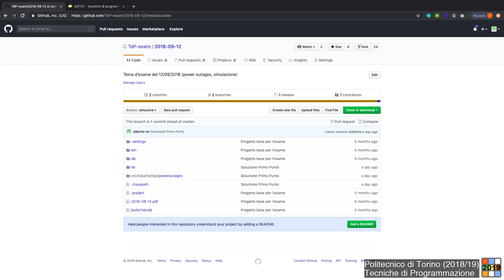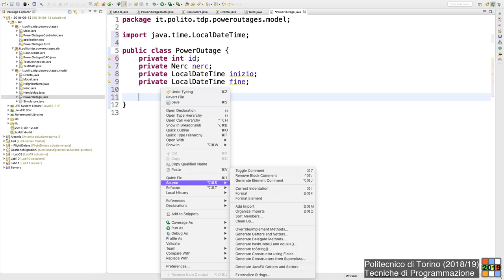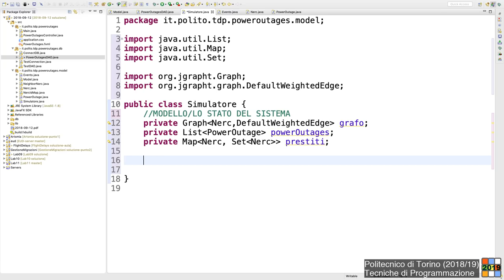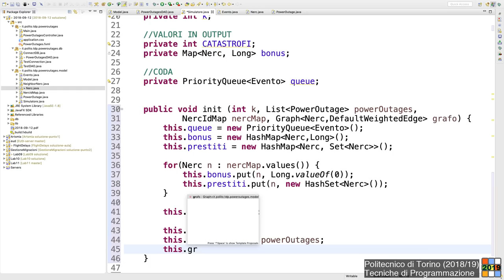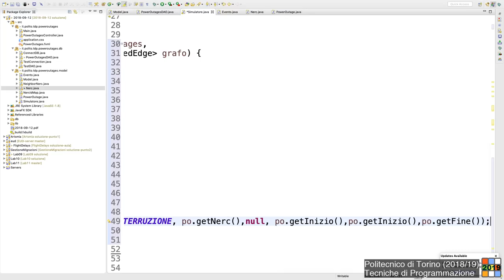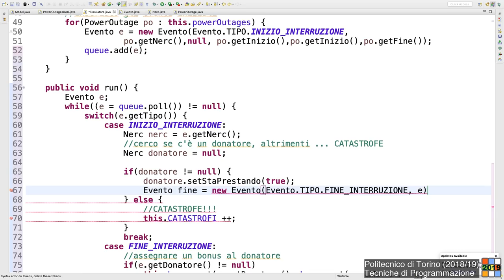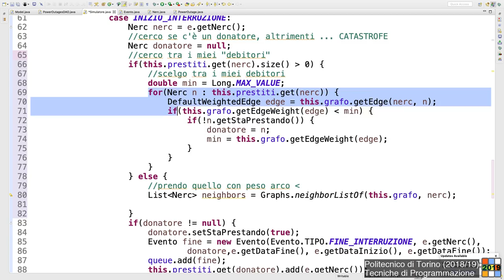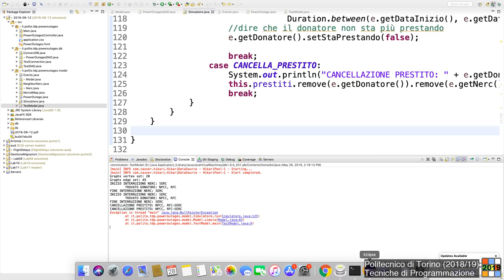TdP-2019-L36: Simulazione ad eventi "Power Outages"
Lezione 36 del 28/05/2019: Simulazione ad eventi "Power Outages".